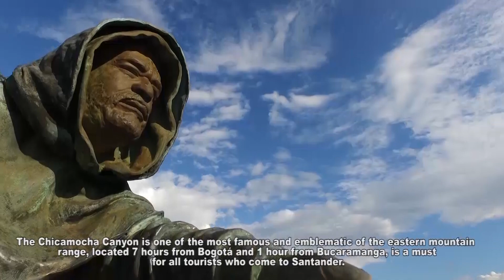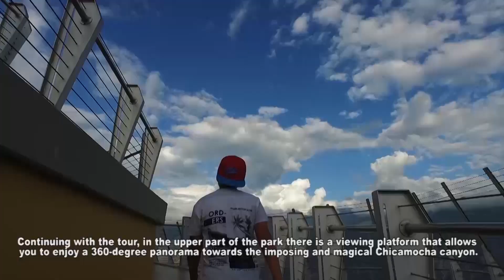Panachi - Santander (Paraíso Mágico)